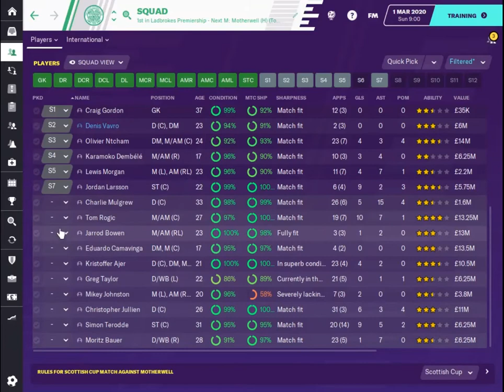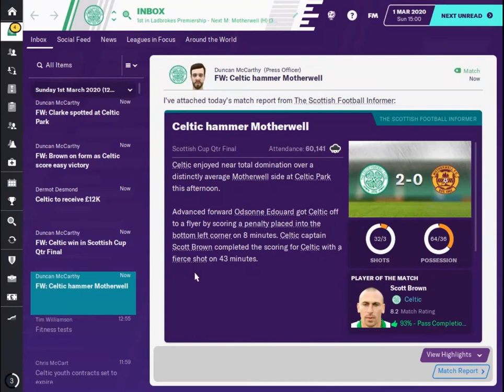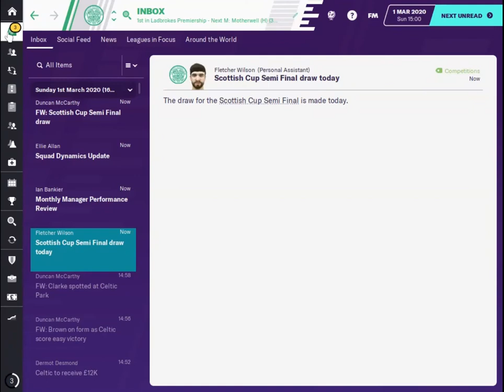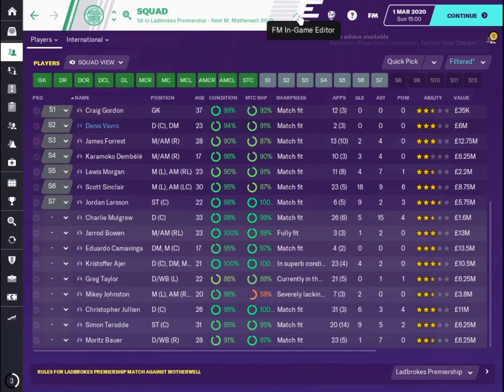FM20 Celtic FC - #38 - Football Manager 2020 Game Play Lets Play - FM Pepe ⚽🎮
@FMPepe_gaming  @FM Pepe   ​